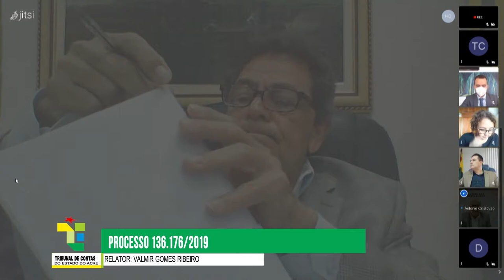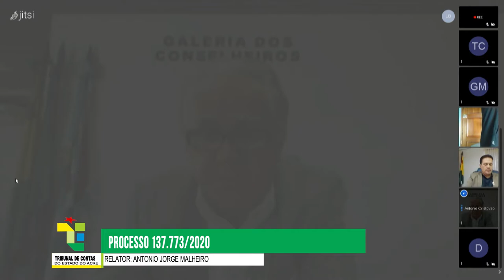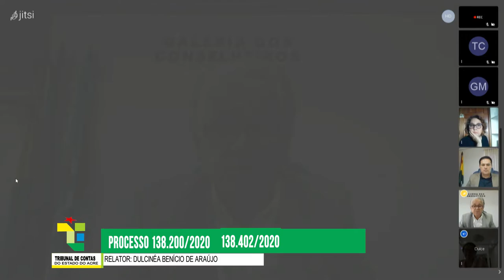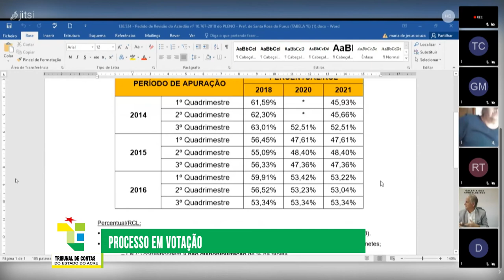1437ª SESSÃO ORDINÁRIA DAPLENÁRIA DO DIA18:03:2021 DO TCE ACRE